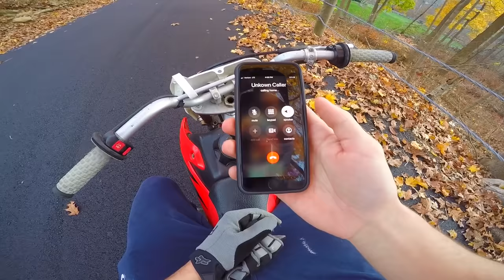Saved Missing Guy From Trunk Of Stolen Car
I went to go buy a car and this guy was super sketchy, he wouldn't explain why the car was shaking, I ended up finding a missing guy in the back of the car. I had to save him from the trunk of the stolen car.